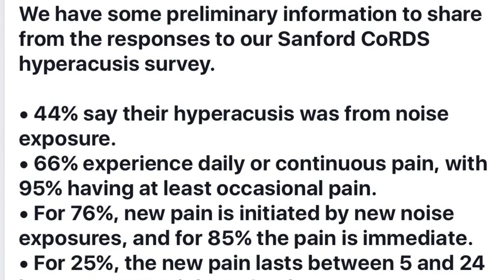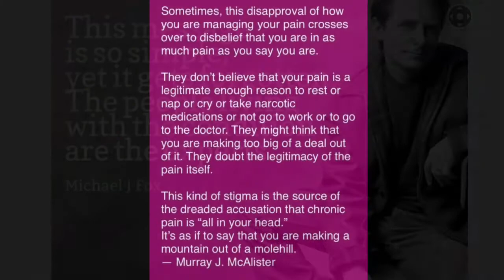Hyperacusis Awareness Cause and Goals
An introduction to the goals and the purposes of raising awareness about Hyperacusis a rare disorder that causes people to experience pain from sound